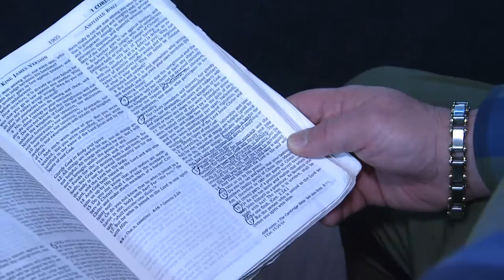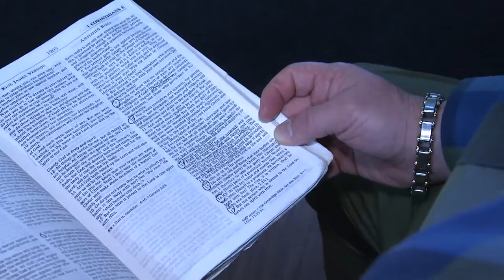Pastor Tim 50 yr old virgin